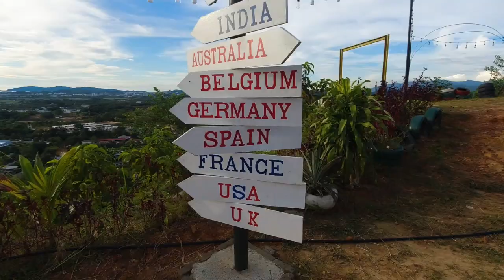Eating GIANT WORMS in Malaysia 🇲🇾 Crazy food in Sabah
We tried what!? You heard it, we tried worms in Borneo, Malaysia.
This creatures are very popular in the region of Sabah and Sarawak.
Check out our reaction trying sago worms (butod) for the first time.

Restaurant:
Tipsy Asi: Jalan Kampung Vasai, Jalan Putatan Ramayah, 89500 Penampang, Sabah